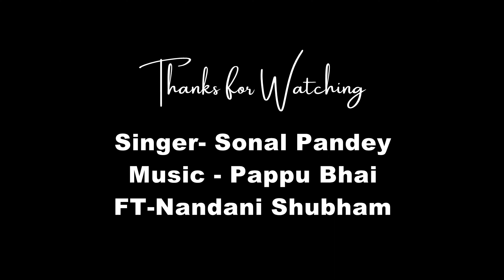BADI SUNDAR TOYN GORIYA GE || बड़ी सुन्दर तोयं गोरिया गे || khorthasong || sonal pandey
👋hello everyone welcome to my 🤌youTube channel Dancer NS Group please support mi gays Thanks 🙏

Badi Sundar Toyn Goriya Ge
Singer :- Sonal Pandey
Lyrics :- Vikash Das
Ricording &Mixing :- Om Prakash Jee
(Om Music Studio)
camera man :-
Director :- Vikash Vishwas
Edit :- Rahul Rana
Level :- Dance ns Group
ft :- Nandani shubham
Dancer :- Dancer - karan Chanrawanshi, Niraj kr das, bipin das, Raja babu

Sonal Pande ke gana
Sonal ka song
Sonal Pande ka video